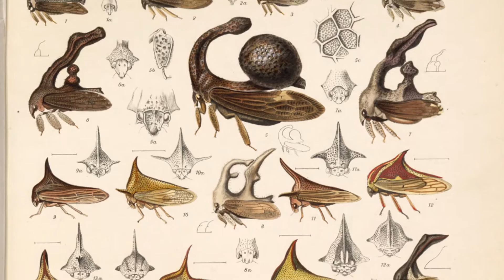Top 5 Most Bizarre Animals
Sanne counts down the top 5 strangest creatures on the planet.

ORIGINAL VIDEOS

ANIMAL 1 - The Flapjack Octopus

It was actually meant to be named after its resemblance to a pancake, due to its flat disc of tentacles, but in some parts of the US, a pancake is referred to as a flapjack.

They can be found at depths of between 320 and 620 metres, so you won’t see them on your snorkelling trips anytime soon, but if you did you’d notice they’re actually pretty good swimmers. Their strange tentacles actually make look like little parachutes, using fins on the top of their heads to “steer”.

ANIMAL 2 - Thorn Bug

This tiny insect has got camouflage down to a T, disguising as a thorn to scare off potential predators. But that’s not where their bizarre attributes end.

For one, they are older than dinosaurs, as their family of 3,200 species grouped into 400 genera can be traced back to the Devonian Era around 240 million years ago. It also has a strange vibrating abdomen, which results in a strange drumming noise which it uses for communication. Thorn bugs use their percussion skills to keep nymphs, aka baby thorn bugs, nearby and to attract female mates.

Thorn bugs feed off the sap found in plant stems, and the excrement they produce because of this is a concentrate called honeydew, which other insects love. This sweet substance is so attractive to ants they often form a symbiosis with thorn bugs and protect them, in a sort of, you scratch my back I eat your poop kind of way.

ANIMAL 3 - Pygmy Marmoset

The pygmy marmoset isn’t just incredibly adorable, it’s also pretty strange. About the size of your hand and the weight of about two eggs, they chirp like little birds at a frequency that’s often too high for us to hear. And they’re polite chirpers too, speaking in turn and waiting for it to be quiet to strike up conversation.

As if they could get any cuter, they flirt by blowing raspberries. I don’t know about you, but that’s sure to make me weak at the knees.

ANIMAL 4 - Pink Fairy Armadillo

Apart from having the best name among the armadillo family, it’s also the weirdest. And that’s saying something, as armadillos are pretty funky creatures already.

The pink fairy armadillo is still badass despite its name and size. For one, it’s very nimble and fast, using its huge front paws to burrow through sand as quickly as a fish swims through water.

It’s also capable of changing colour, mostly because its shell, which connects to its body via a membrane that runs along its spinal column, is so thin. You can actually see its blood vessels, and it’s used more for thermoregulation than any real protection. So the Pink Fairy actually changes hue with its temperature as blood floods into or drains out of its back.

ANIMAL 5 - Proboscis Monkey

You may have already seen this monkey from Borneo before, but they’re even weirder than you already know.

They have very big bellies which make them colobine monkeys, which means they have bacteria in their gut that can break down the cellulose and neutralise plants toxins in their leafy diet. In fact, locals took such notice of its features that they gave it the Indonesian name orang belanda, meaning Dutchman, as they saw a resemblance to the Dutch colonisers with their large bellies and noses.